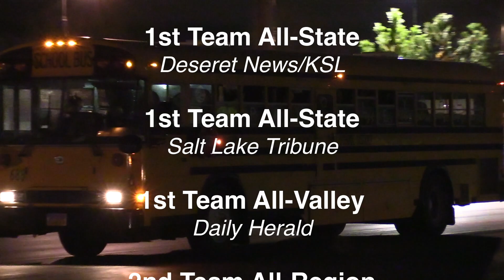Kennedi Highlights 2017 State Tourney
What a great school volleyball season of hard work that paid off in many ways. Just as the season kicked off in September 2017 I was offered and I committed to ASU (Go Devils!) starting in the 2019 season. Through the Fall season my team and I accomplished big things and earned some amazing acknowledgements along the way:

6A State Champions (Won State last year in 5A too)

Individual Honors:
1st Team All-State - Deseret News/KSL
1st Team All-State - SL Tribune
1st Team All-Valley - Daily Herald
2nd Team All-Region - UVCA